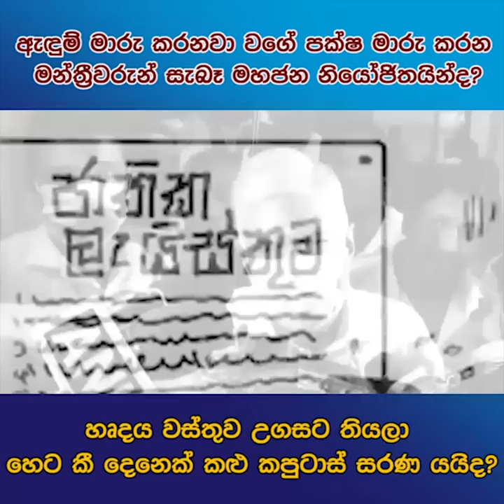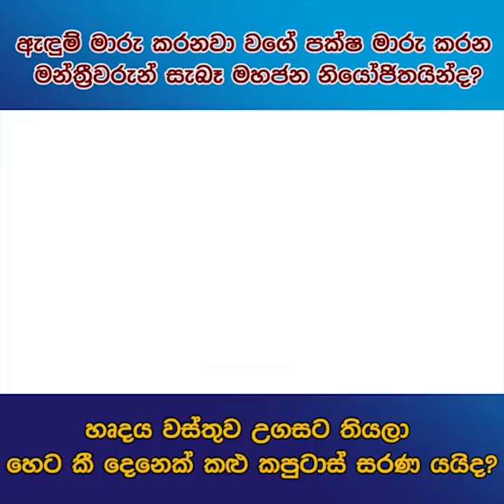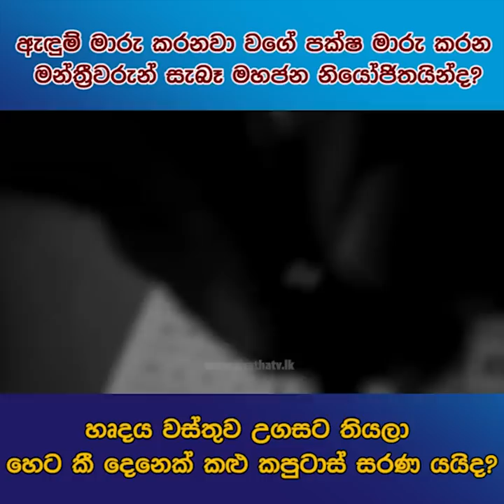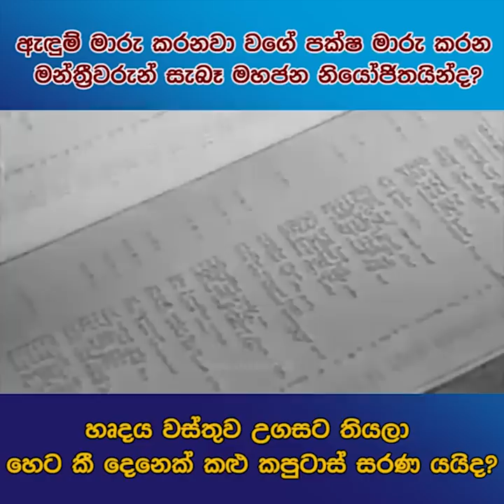ඇඳුම් මාරු කරනවා වගේ පක්ෂ මාරු කරන මන්ත්‍රීවරුන් සැබෑ මහජන නියෝජිතයින්ද ? | Siyatha News